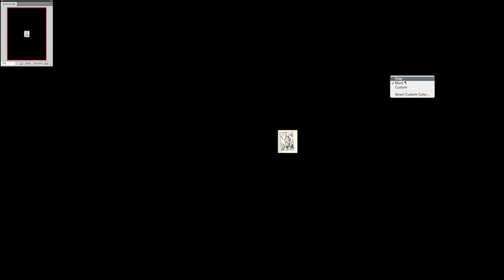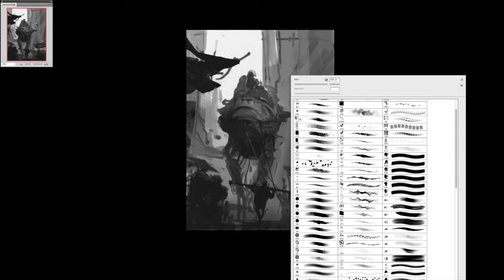Project 77 Sketch video 01 by Dechambo